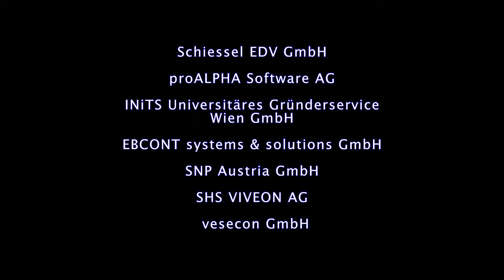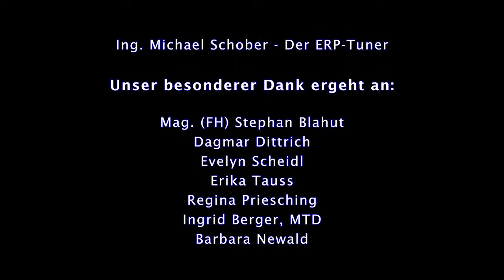Praxistage 2013 - Werner Wlaschek (OKI Systems Österreich)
Kosten sparen mit OKI Managed Print Services - Werner Wlaschek (OKI Systems Österreich)